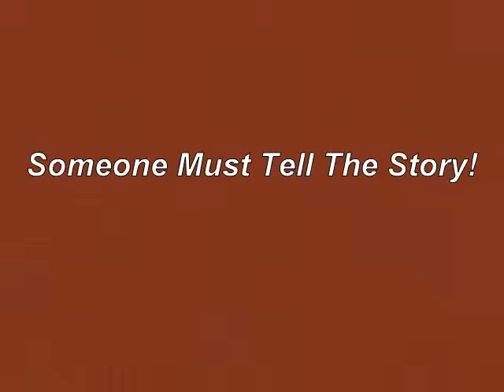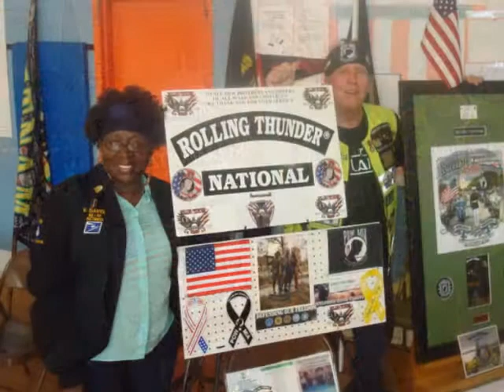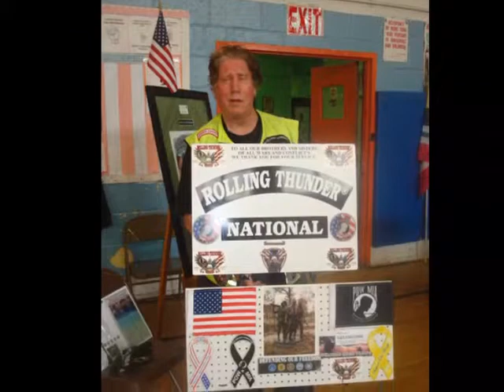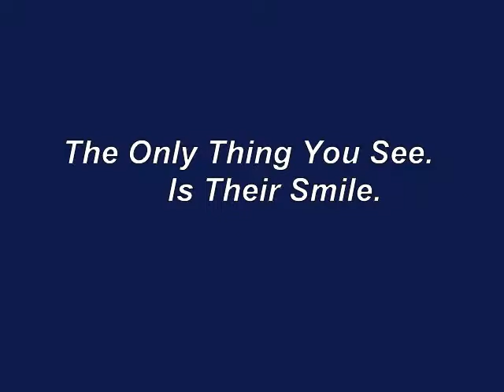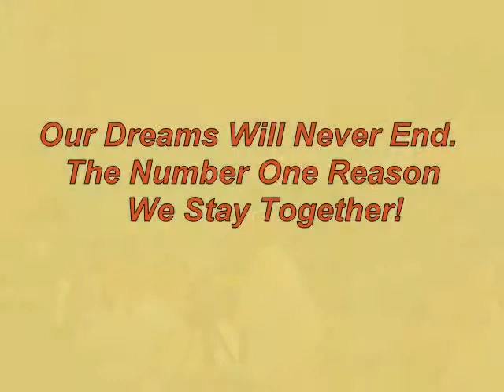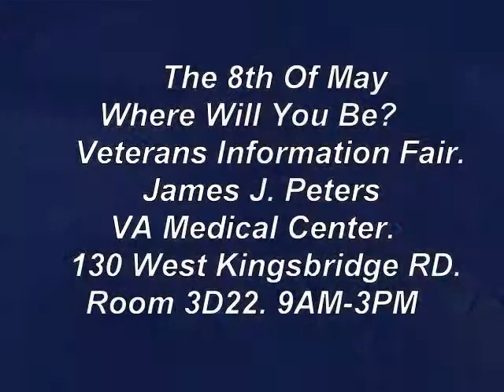Thank you Mr. Lugo And The Claremont Neighborhood Center.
Thank you Mr. Lugo And The Claremont Neighborhood Center.   For Your Support Of Those Who Have Served. April 18, 2015.God Bless America!